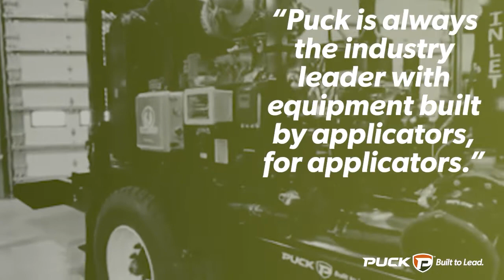Puck Pumping Equipment 2022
Our pump lineup includes a wide variety of cutting-edge booster pumps and lead pumps for dragline applications.